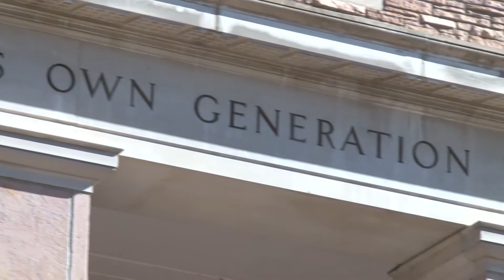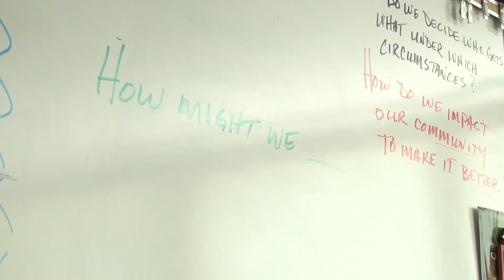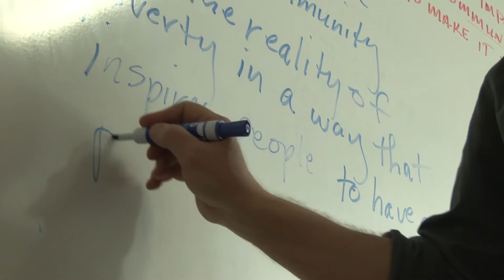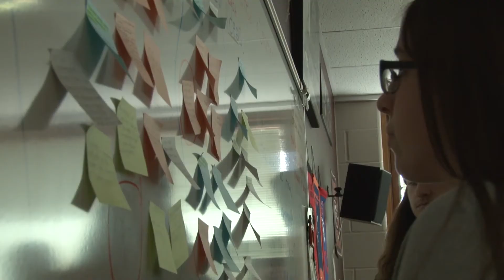2016 Apple Awards - Secondary Teacher of the Year: Mark Thorsen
Ponderosa High School teacher, Mark Thorsen, wins the Douglas County School District 2016 Apple Award for Secondary Teacher of the Year!